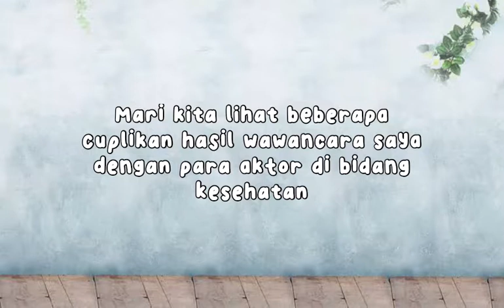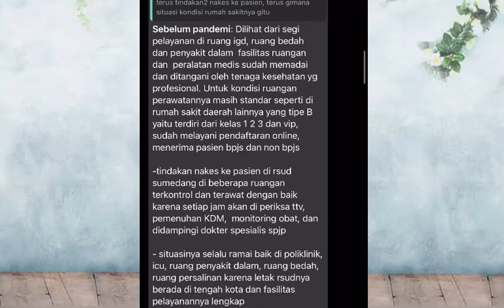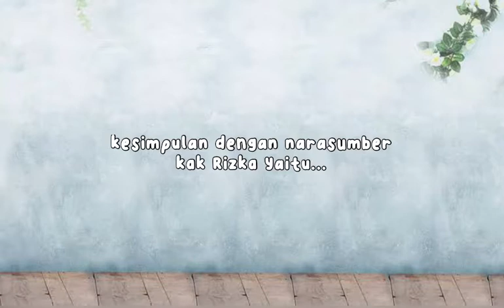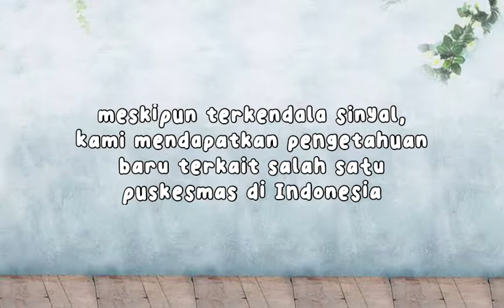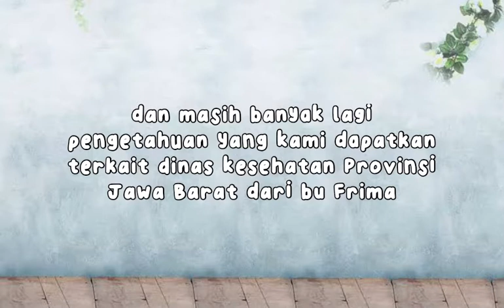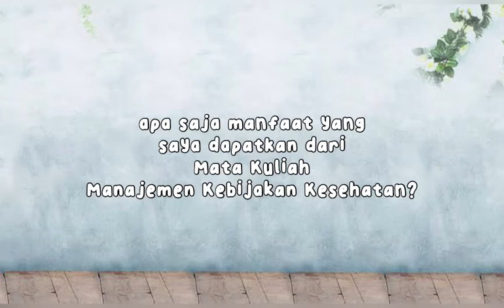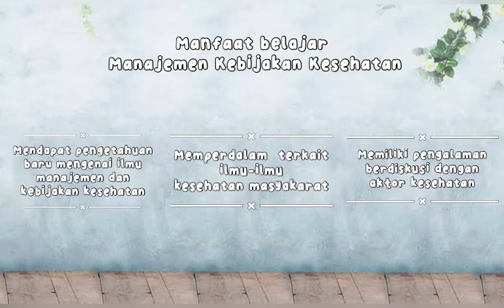MKK - Rachel Inekeputri S